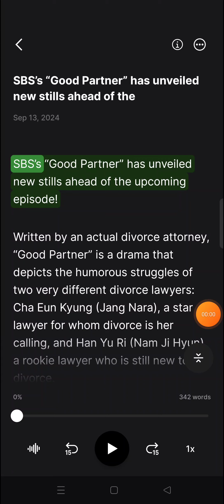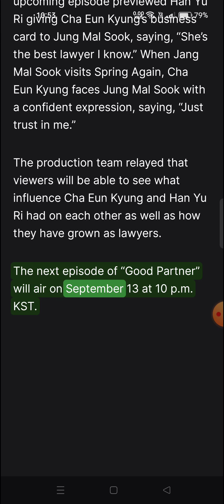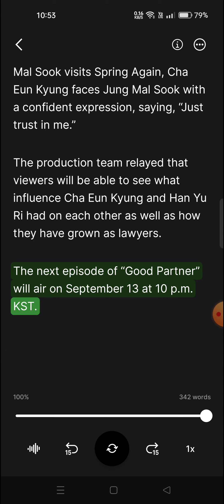Jang Nara And Nam Ji Hyun Unexpectedly Reunite With A Past Client In "Good Partner"